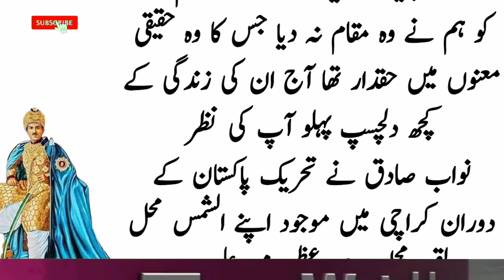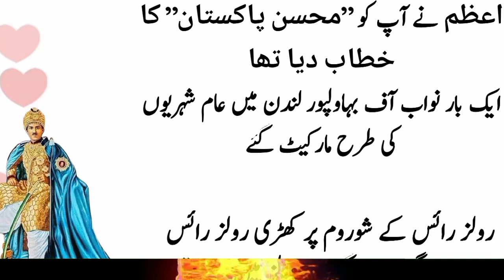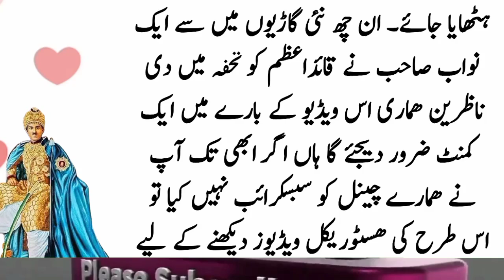nawab of bahawalpur history in urdu